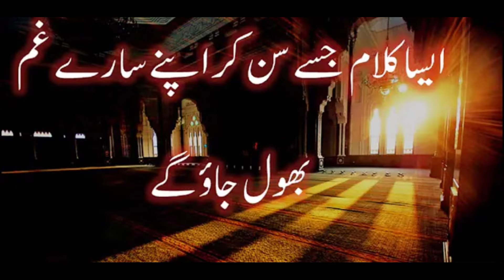New 2021 Video Aurat Se Qayamat me Sawal kia hoga, islamic releases